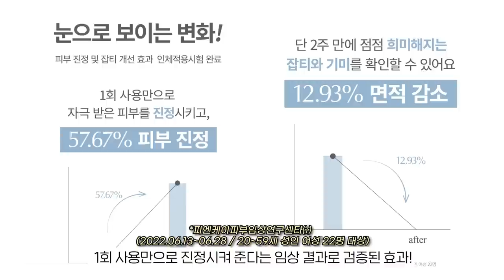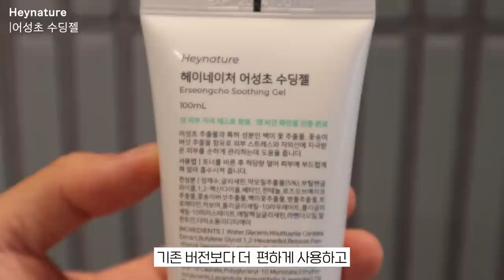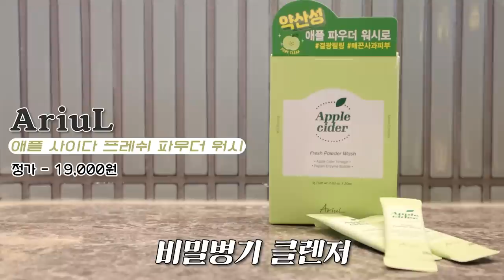피부가 왕창 뒤집어진 이유..💢 갓성비 복구템 총정리! 🚨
마녀공장 갈락 나이아신 에센스 패드

이니스프리 제주 용암 해수 크림 마스크

헤이네이처 어성초 수딩젤

아리얼 애플 사이다 프레쉬 파우더 워시